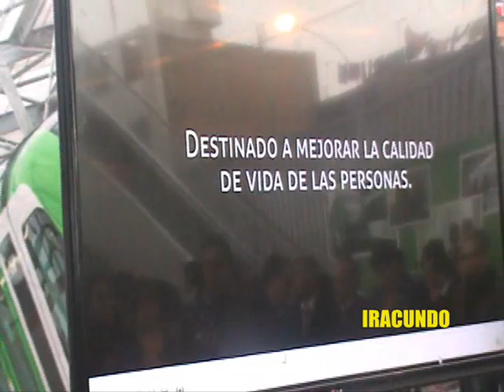Ceremonia de Inauguración del tramo 2 de la LINEA 1 del Metro de Lima-- PARTE 1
Ceremonia  de  inicio  de  operaciones  en forma comercial de la linea 1 del METRO DE LIMA  al 100%, ocurrido en la ESTACIÓN BAYOVAR.